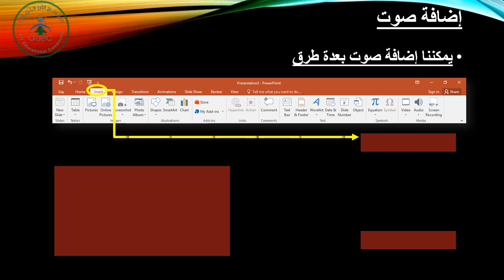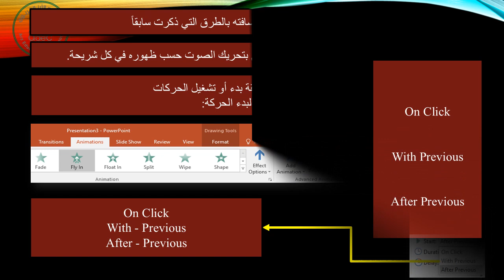كيف نتعامل مع الصوت داخل ملفات Powerpoint